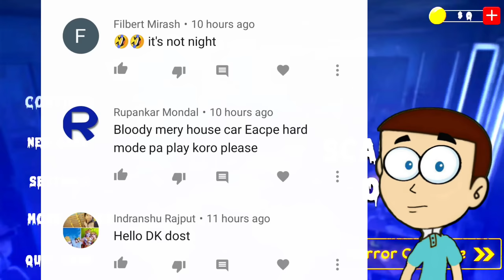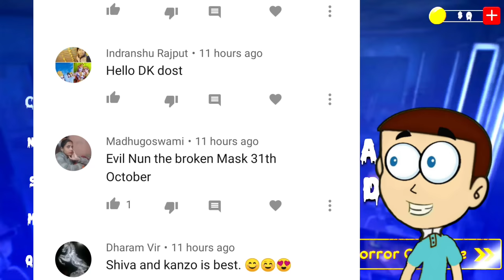Scary Reg Doll - Chapter 2 | Shiva and Kanzo Gameplay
Scary Reg Doll - Chapter 2 Full Gameplay with Shiva and Kanzo